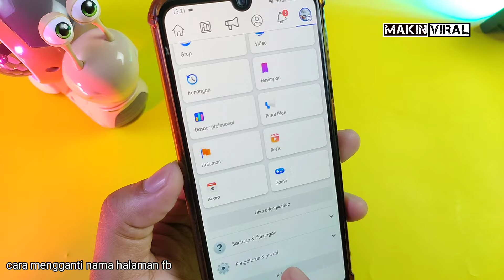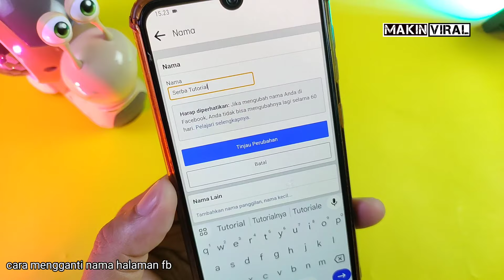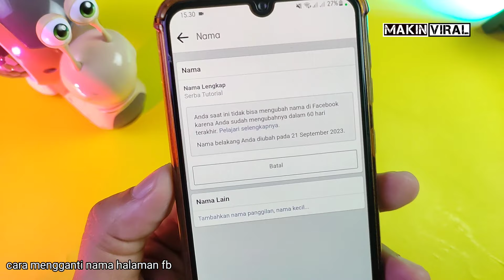Cara Mengganti Nama Halaman Facebook Lewat HP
Cara mengganti nama halaman Facebook lewat hp terbaru atau cara mengubah nama halaman Facebook lewat hp android terbaru dengan mudah dan cepat .cara nya sangat mudah sekali,silahkan simak video berikut ini agar kita bisa mengubah nama halaman Facebook lewat hp .